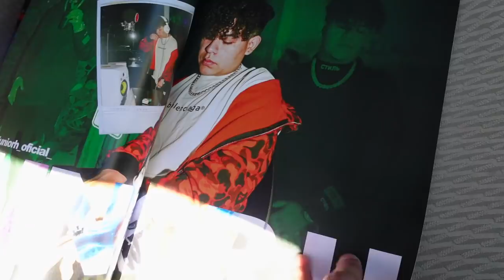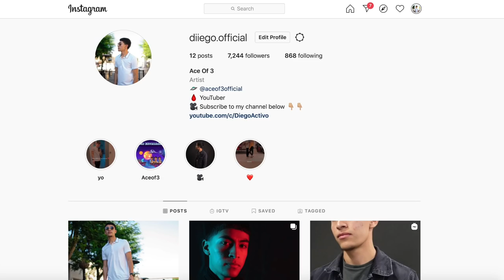RANCHO HUMILDE DELIVERED MERCH TO US! (VLOG) | DIEGO DIOR